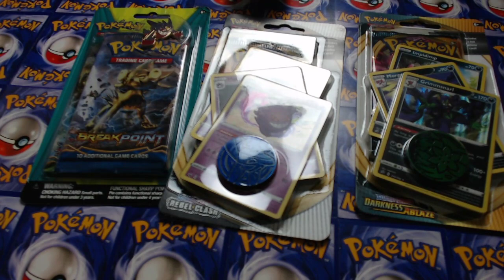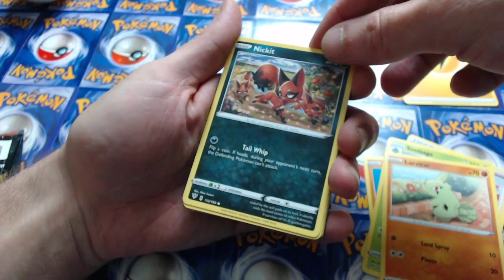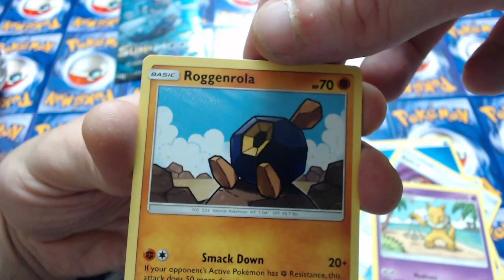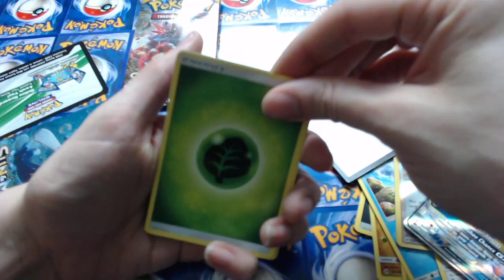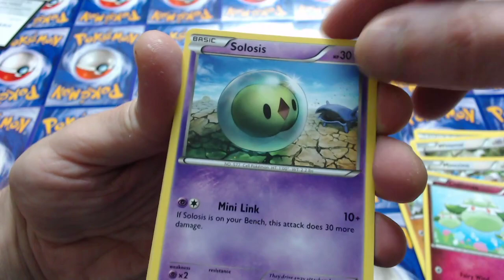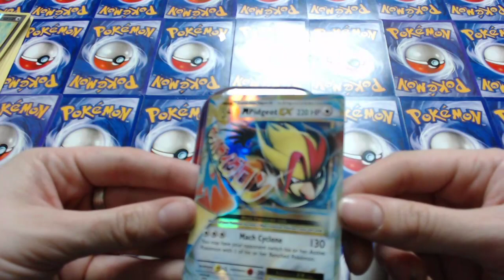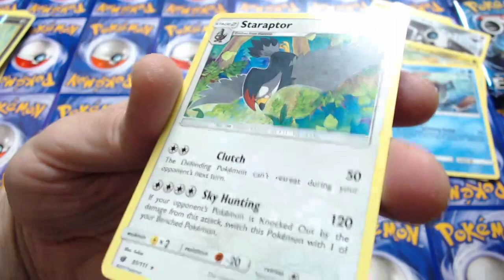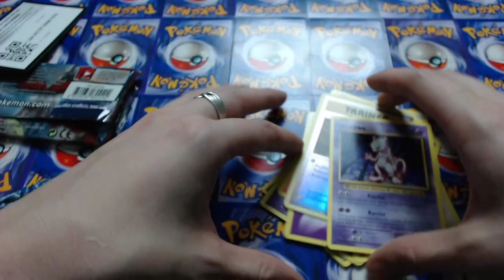OPENING Sun & Moon GX Challenge Boxes, Tins, S&W: Darkness Ablaze and Rebel Clash, XY Breakpoint Bo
A BUNCH OF RANDOM PACK OPENINGS!